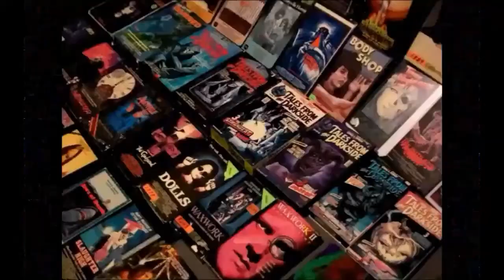B-Movie Club, ep. 66: TerrorVision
In episode 66, Kevin discusses the 1986 film, TerrorVision! Tweet any comments, favorite quotes/scenes, or movie suggestions to @thebmovieclub.